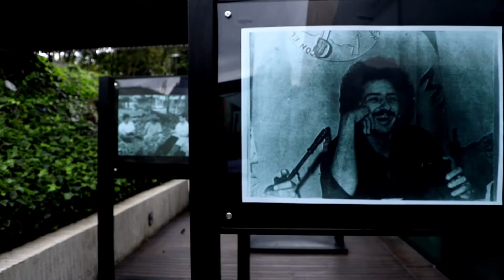30 años del paso a la paz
Exposición fotográfica del 9 de marzo al 26 de abril